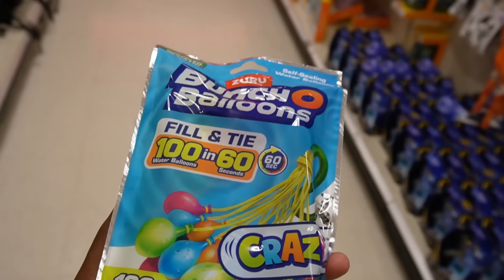THIS ALWAYS HAPPENS WHEN IM WITH MY FAMILY!!